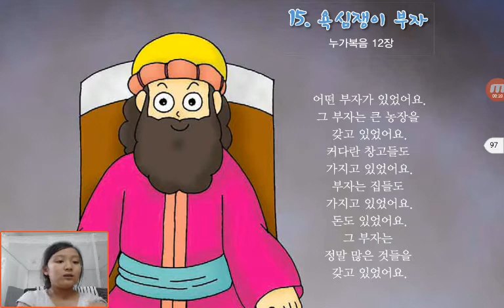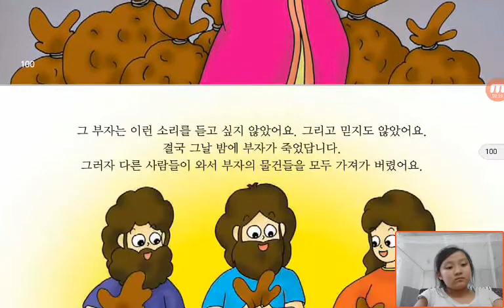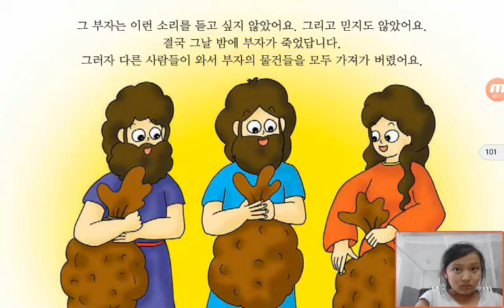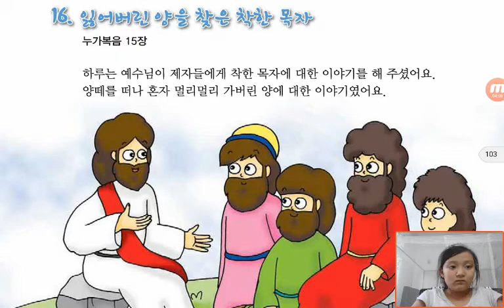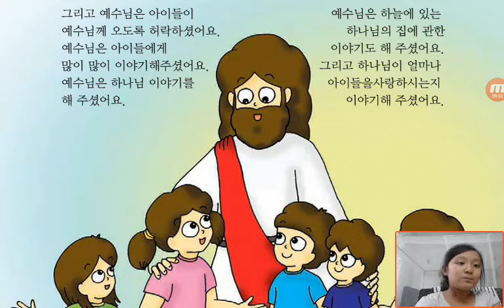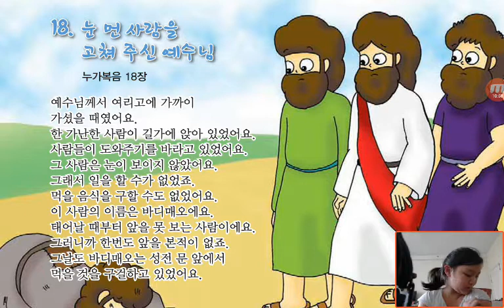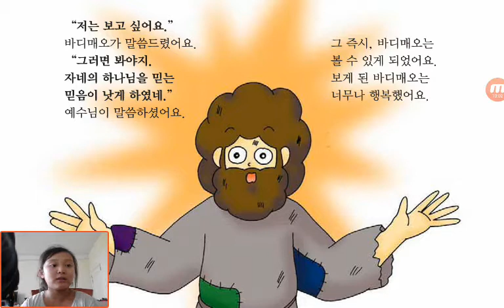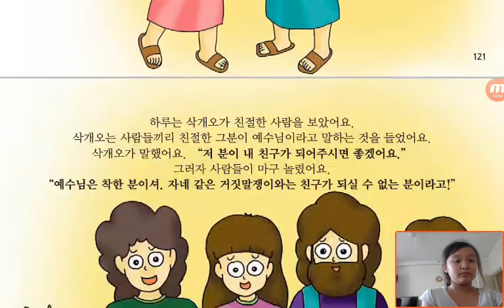‹Kids›Grace：Wonderful Bible Story‹성경이야기›– 욕심쟁이 부자, 잃어버린 양을찾은 착한목자, 눈먼사람을 고쳐주신 예수님, 키작은 삭개오와 예수님